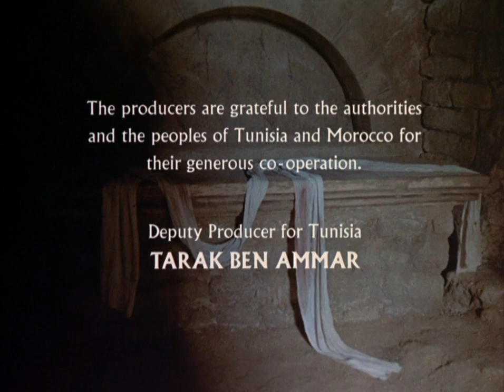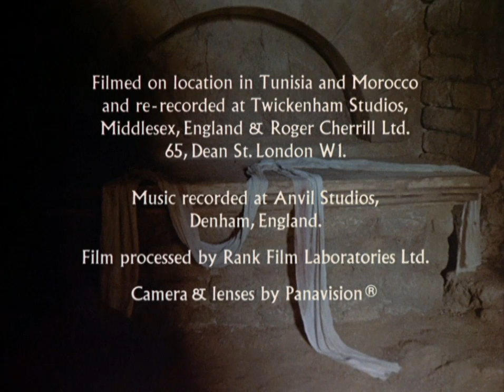იესო ნაზარეველი(ieso nazareveli) 4 ნაწ.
ფილმი 1977